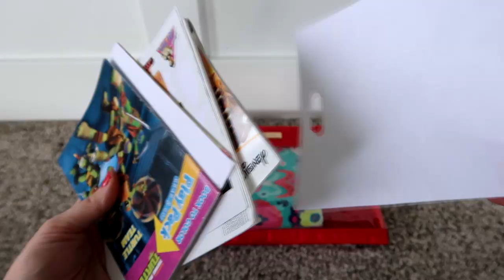Lily Jade Packing Cases Review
New year means getting organized and these packing cases are an amazing way to help organize your diaper bag!  I am so excited because two new colors have just been released so there are so many options to choose from:)  I love the clear front so that you can easily locate everything in your bag!  Hope this review helps you if you are looking for some new pouches in your life:)

Follow Me @poppinsapproved

Products Commonly Found in my Bags